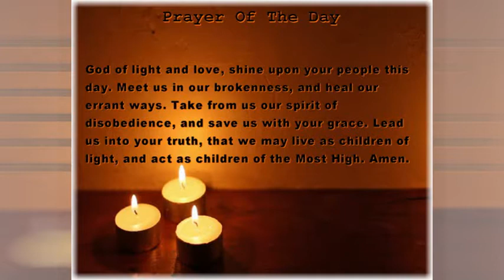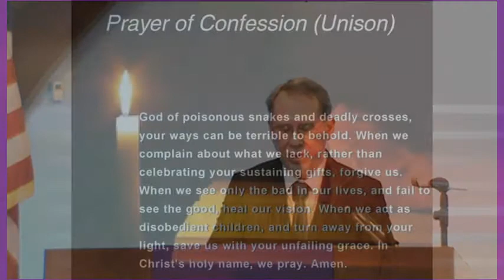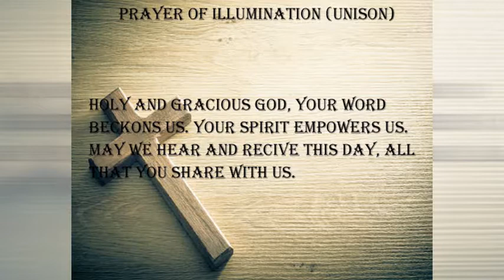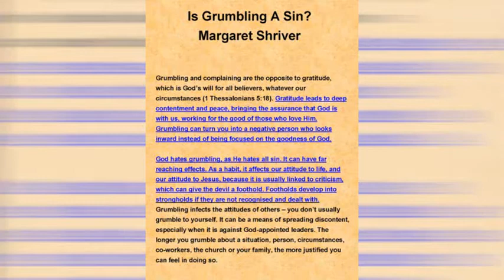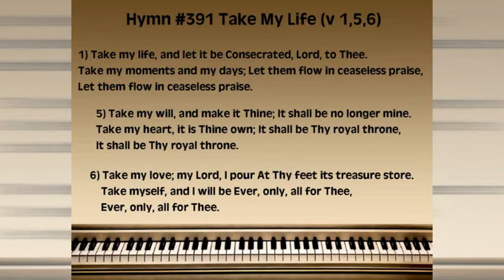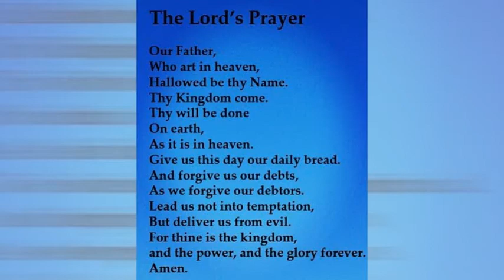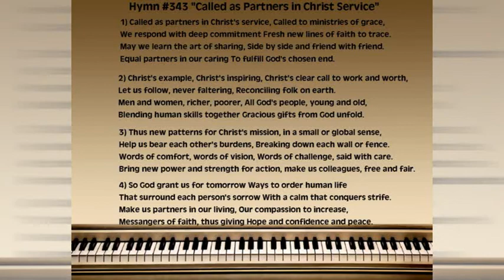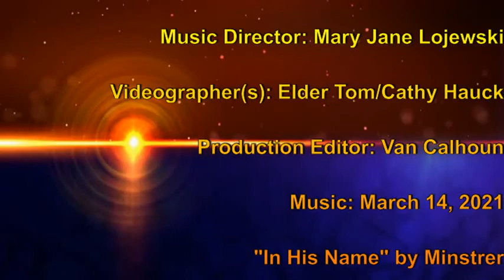Somerset Presbyterian Church, March 14, 2021 Service. Sermon Title: What Is The Cure For Grumbling?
Somerset Presbyterian Church Sunday Service with Rev. Nancy Nalepa-Skibo. Music Director, Mary Jane Lojewski. Liturgist, James Springer